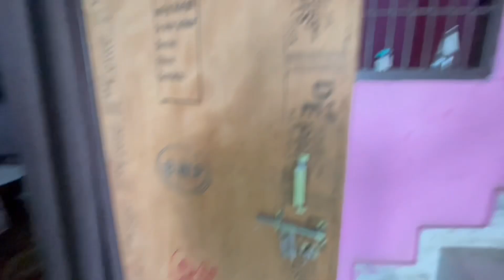103 गज का मकान ज़मीन के साथ । 50 gaj house design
103 गज का मकान ज़मीन के साथ । 50 gaj house design | single storey house | Independent house for sale

(अगर आपको हमारी videos अच्छी लगती है तो हमे support करे Phonepe :- 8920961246)